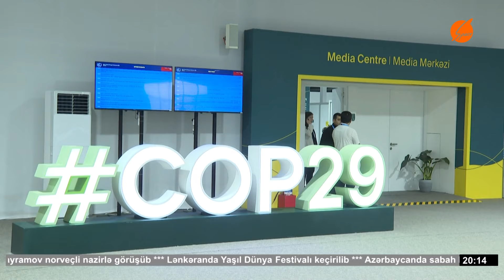COP29 Azərbaycan mediasında necə işıqlandırılır?